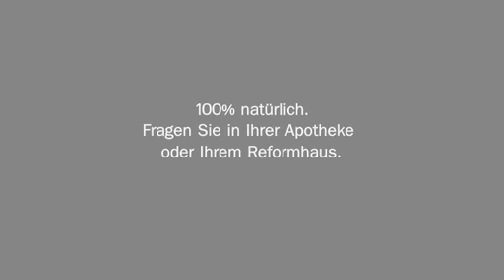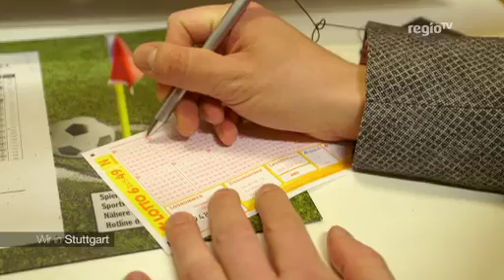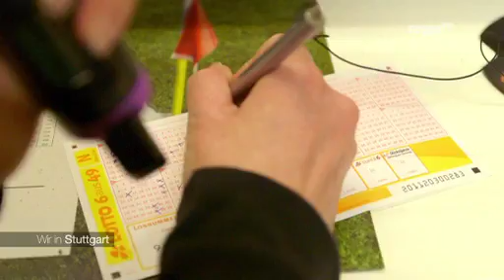Wir in Stuttgart - Folge 2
Wir gehen zusammen in die Luft, rocken ein festival mitten im Winter und verraten wie wir Millionäre werden.